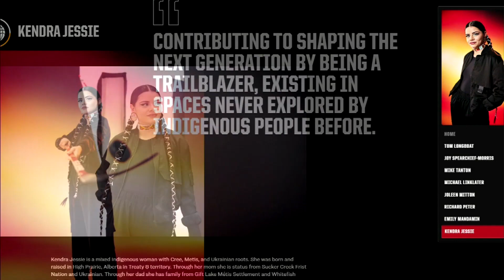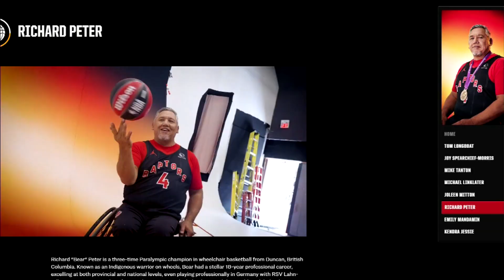The Toronto Raptors are showcasing Indigenous athletes across Canada | APTN News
The Toronto Raptors teamed up with the city's transportation commission to showcase Indigenous athletes from across the country.